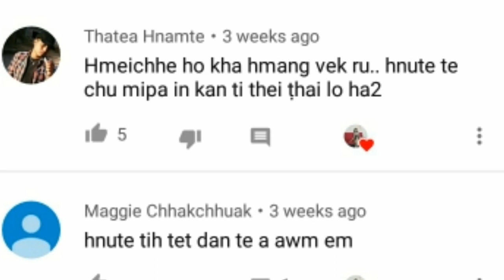OMG!!! HMEICHHE HNUTE LENNA | BEST COMMENT EVER!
He video hi funny/entertainning purpose atan chauh a ni a, lak thu tak rûn loh tur aw. 😂😂👍👍